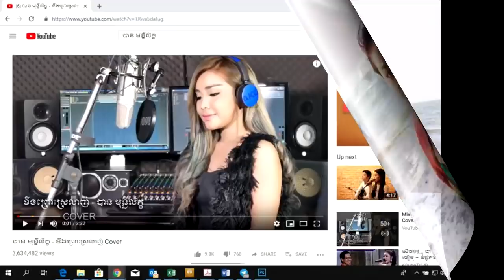ក្ដៅៗ ភ្ញាក់ផ្អើល! បាន មុន្នីល័ក្ខ និង DJ Cake មានទំនាក់ទំនងគ្នារយៈពេល៤ឆ្នាំមកហើយ